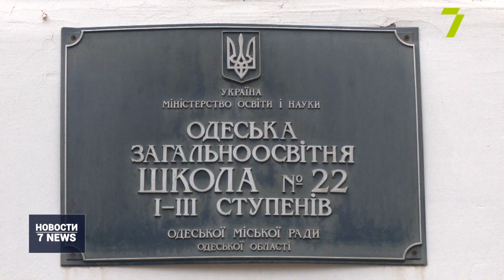В школе № 22 ученик распылил перцовый баллончик в лицо учительницы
Ученик 8-го класса распылил перцовый баллончик в лицо учительницы. Инцидент произошел в 22-й школе.

Учительница получила ожог слизистой оболочки глаз и на данный момент лечится дома.

«Поліція одразу приїхала до школи, директорка запросила їх до закладу, будемо розбиратися, що стало причиною, пані Тетяну знаю багато років, вона хороший вчитель математики», — прокомментировала директор городского департамента образования Елена Буйневич.

Одни говорят, что ученик вел себя некорректно, другие, что его спровоцировала преподаватель, вспомнив о его недавно умершей матери.

«Говорят, что у парня где-то с месяц назад умерла мама. Официально мы такого не знаем, мы сегодня только узнали об этом. Как этот парень, когда он учился? Как все, он обычно спокойный, неспокойный. Вот как сказать по характеристике? Были разные моменты», — отметила директор ОООШ № 22 Оксана Смирнова.

В полиции действия школьника квалифицировали как хулиганство. В обстоятельствах происшествия будет разбираться спецкомиссия.